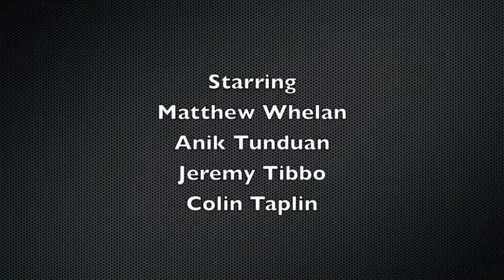ENGI 5951 - Final Project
A system designed to balance a pendulum and also dampen its motion.